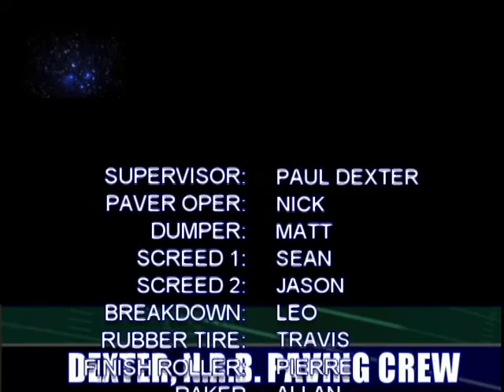Bridge Paving Overview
An overview of the Bridge Deck paving process in the province of New Brunswick by N.R.B Paving (Dexter Construction Co.) under contract to The New Brunswick Department of transportation and Infrastructure.

Rte # 695, Contract # 16-0094, Cambridge Narrows Bridge (NO65) Deck Rehabilitation and Paving.

Drive the bridge on Google Earth street view with the following Coords. Location: 45°49'47.29"N,  65°57'4.89"W

Equipment:

CAT, AP 1055E Paver
Dynapac, Breakdown roller, CC624HF
Dynapac, Pneumatic rubber tire roller, CP274
Dynapac Finish Roller, CC1200

* My apologies for the sound quality, it was a very windy day and it is reflected in the sound quality.